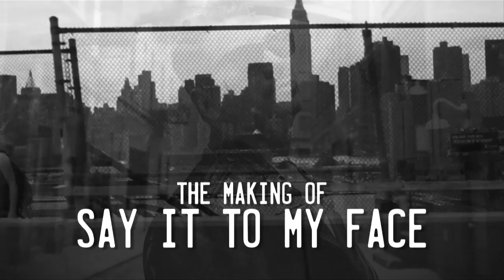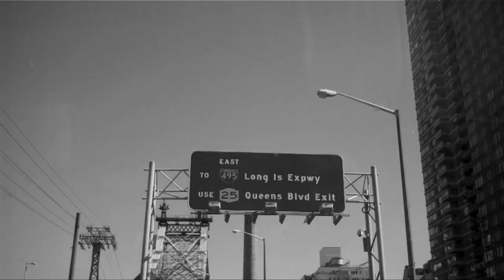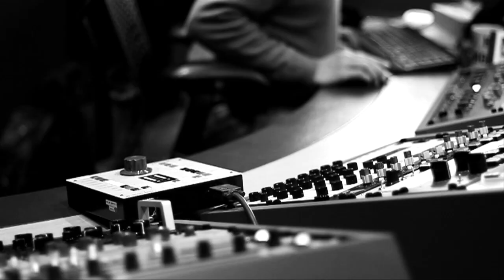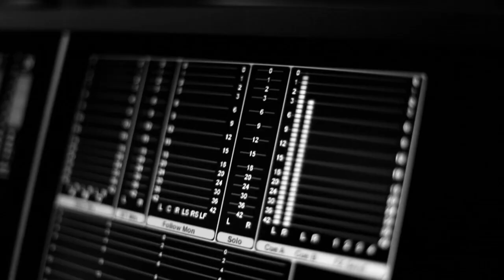Huey and the New Yorkers - The Making Of 'Say It To My Face'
Huey Morgan, frontman of new band Huey and the New Yorkers talks about the making of the debut album 'Say It To My Face'. Available from all good record stores from 29th October 2012 on Naim Edge Records.

Video produced by Simon Whitehead.